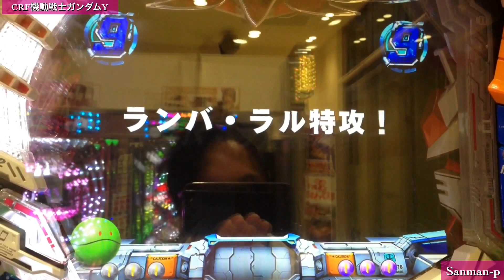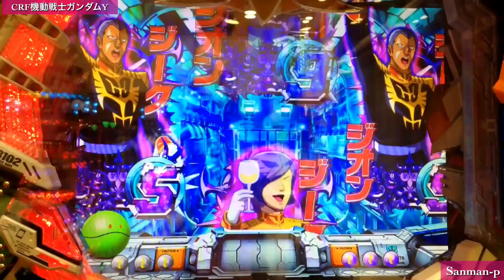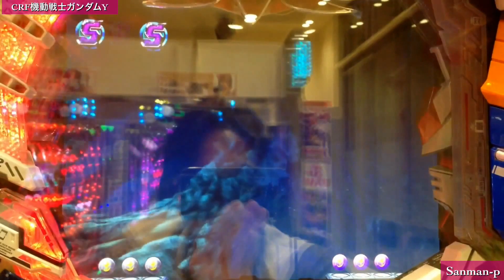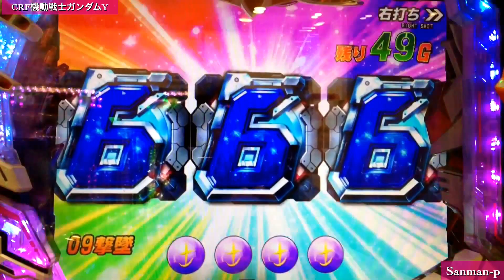【CRF機動戦士ガンダムY】激アツ動画集⑩